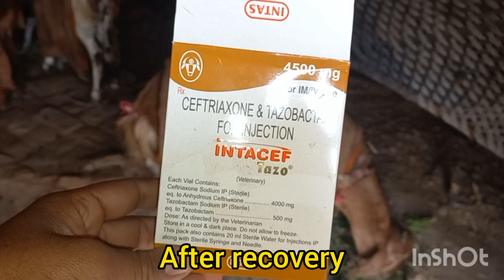PPR l goat l virus l treatment l symptoms l near to death l fayeem vlogs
Dosto aaj ki ise video mai bataya gaya hai PPR virus ki disease  ke illaj or bachav  ke bare Mai 👉 Thank you

Cover topics -:
ppr injection for goat
ppr symptoms in goat
ppr ke symptoms, ppr in goat
ppr in goats treatment
ppr in goats treatment in hindi
ppr ka desi ilaj
ppr ka gharelu ilaj
ppr ka ilaaj kaise karen
ppr disease in goats